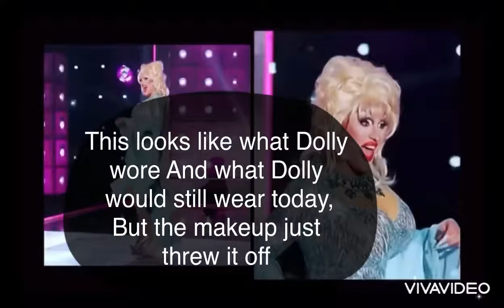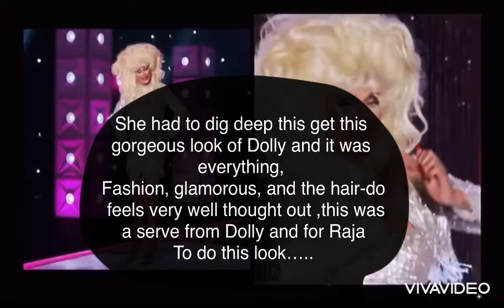All Stars 7 Night Of a Thousand Dolly Runway Ranking from 8-1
Ranking Of Rupaul’s drag Race All Stars 7 All winners  season Night Of a thousand  Dollys